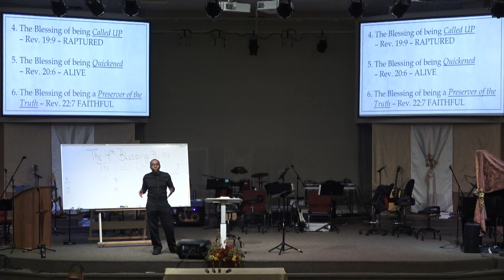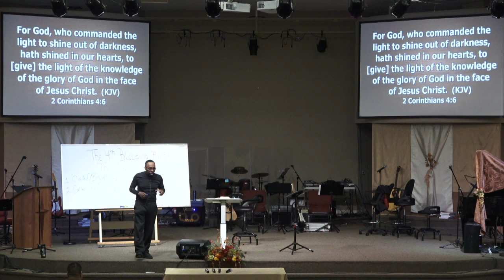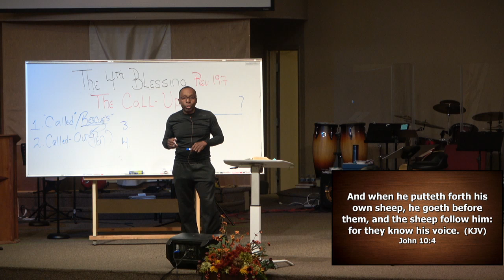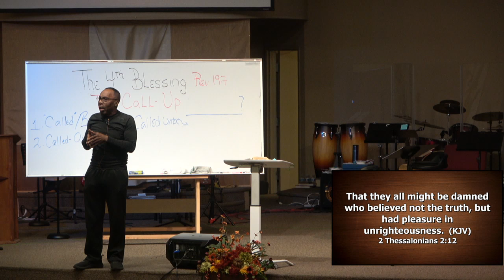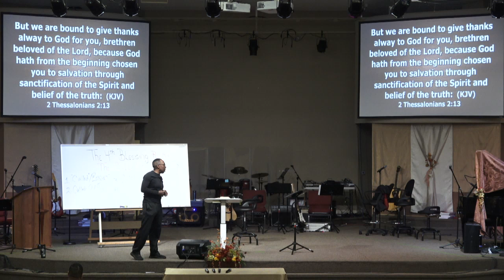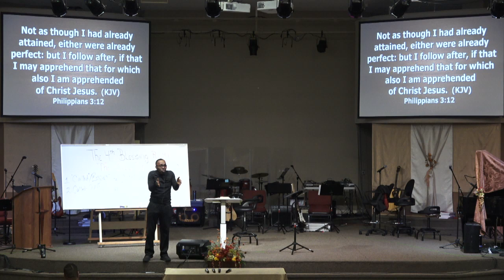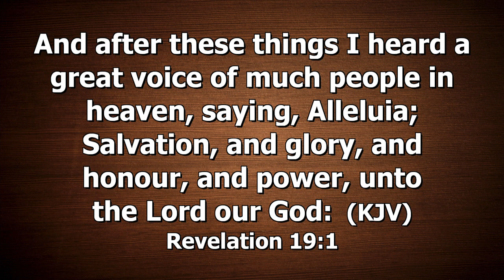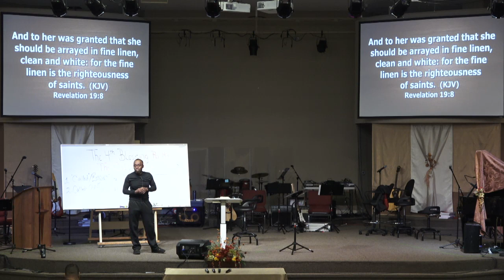12/1/20 - #6 The 7 Blessings of The Apocalypse "There Are Also 7 Battles" Tuesday Night Bible Study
Series: Book of Revelation Series
Topic: The 7 Blessings of The Apocalypse "There Are Also 7 Battles"
Scripture: Revelation 19:7